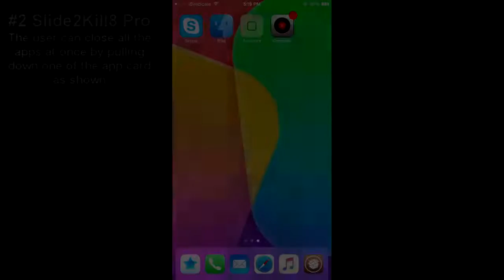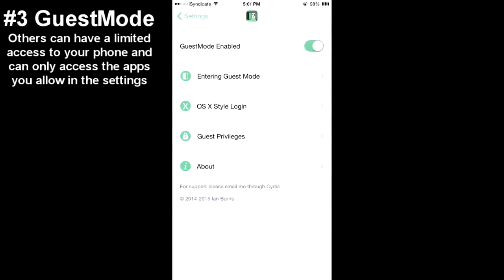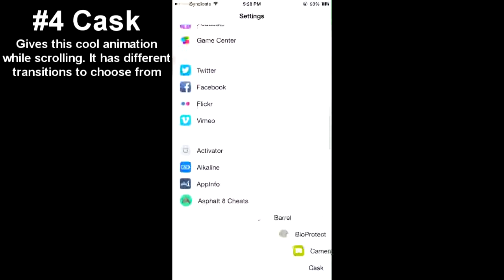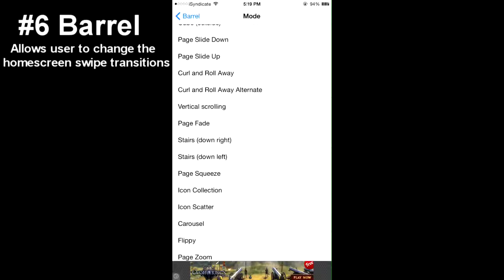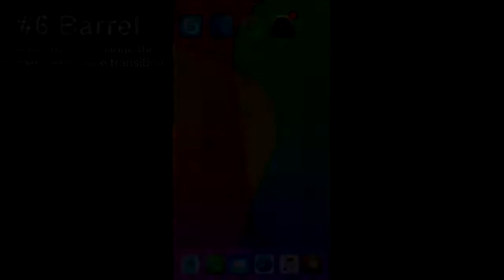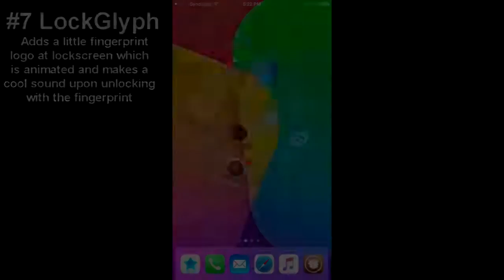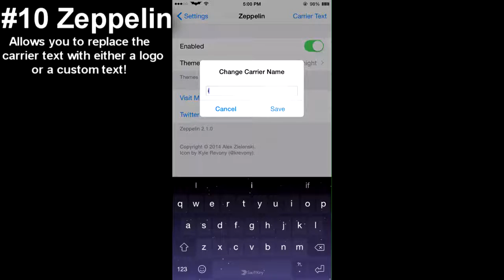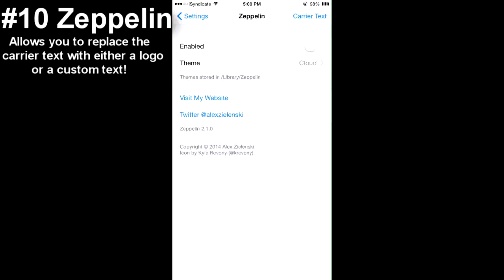Top 10 coolest Tweaks (iOS 8.4)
Hey guys here are my top 10 favorite tweaks that I can't really see My jailbroken iPhone without. Enjoy the video and if you guys have any questions make sure to leave them below in the comments section and I'll try my best to answer as many as I can. Cheers!
The firmware was the latest public release which is iOS 8.4

List:
1. Alkaline

2. Slike2Kill8 Pro
Source: Stock (BigBoss)

3. GuestMode
Source: Stock (BigBoss)

4. Cask

5. BioProtect
Source: Stock (BigBoss)

6. Barrel
Source: Stock (BigBoss)

Alternative for Barrel
Name: Cylinder
Source: Stock (BigBoss)

7. LockGlyph
Source: Stock (BigBoss)

8. TimePassCode Pro
Source: Stock (BigBoss)

Alternative for TimePassCode Pro
Name: TimeCode
Source: Stock (BigBoss)

9. TinyBar
Source: Stock (BigBoss)

10. Zeppelin

***NOTE: The stock source is basically the source which is already in cydia if you have it installed. But in case if you don't have the BigBoss source you can add it by going to Sources and choosing edit and choosing Add and then type in and then it will be added for you guys***

***Music Used***
Name: Life
Artist: Tobu